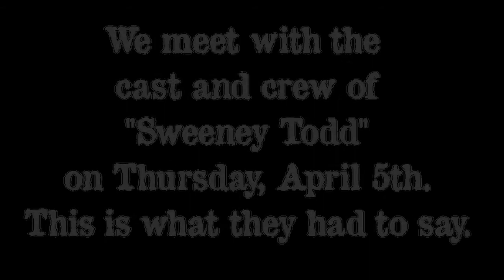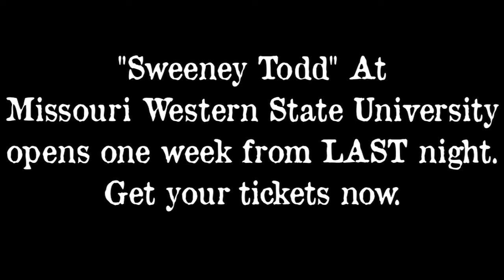MWSU Sweeney Todd Vlog 2: A Quick Message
On Thursday, April 4th (not the 5th) the cast and crew of Missouri Western State University's "Sweeney Todd" had something to say.